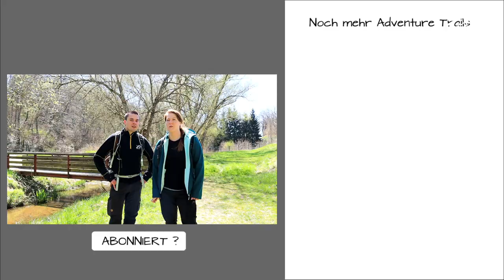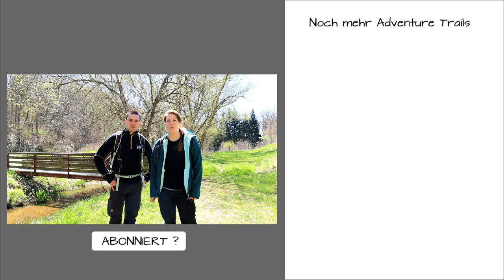Traumschleifchen "Der kleine Märker" / Wanderung / Thalfang 54424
Hallo Wander- und Traumschleifenfans. In diesem Video nehmen wir euch mal mit auf ein Traumschleifchen. Ja ihr habt richtig gelesen die Traumschleifchen sind die kleinen extra Touren zu ihren großen Rundtouren. Da die Wanderungen etwas kürzer sind wie normal eignen sie sich vor allem gut für Einsteiger und Familien mit Kindern.  Was wir so auf der Tour der kleine Märker entdeckt haben, seht ihr im Video.

Adventure Trails

„Folgt uns über unsere kleinen und großen Abenteuernpfade durch die Welt“Hallo, mein Name ist Sebastian von Adventure Trails, ich bin YouTube Creator und Blogger. Auf diesem Kanal möchte ich euch zusammen mit Eva, auf die kleinen und großen Abenteuer vor eurer Haustür entführen. Interessiert ihr euch für Wanderungen , die Natur , seid ihr gerne draußen unterwegs und liebt es einfach Outdoor zu sein dann seid ihr hier genau richtig. Neben dem Thema Hiking oder auch Trekking , beschäftigt sich der Kanal auch mit den Themen URBEX , Lostplaces und die Geschichte um so manche verlasseneOrte. Auf meinen MicroAdventures geht es auch immer wieder mal auf Camping oder Bushcraft Touren auf denen ich dann meine Survival künste unterbeweisstellen muss, und somache Ausrüstung an ihre Belastungsgrenzen bringe. Wenn wir dann mal nicht zu Fuß auf Reisen sind, lieben wir es zu reisen und zusammen mit unserem Adventurebus Teo die Vanlife Scene unsicher zumachen.Wenn dich also der kleine Überblick über unseren Kanal anspricht lass doch mal ein Abo da und verpass keine Folge mehr.